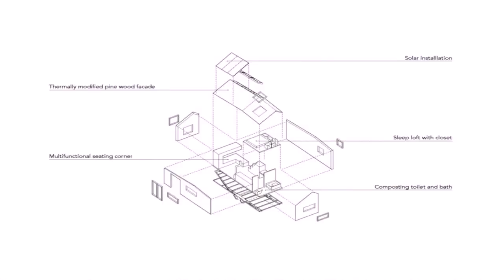Tiny House Trailer Nederland